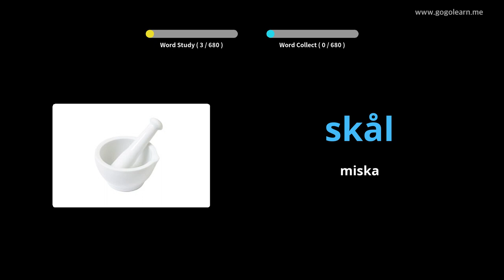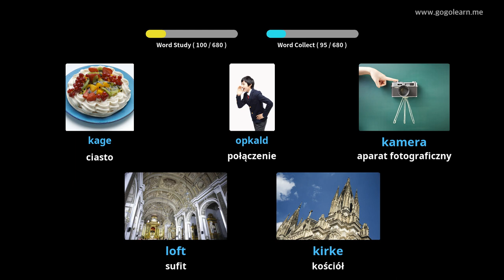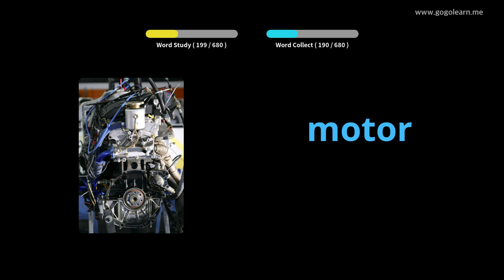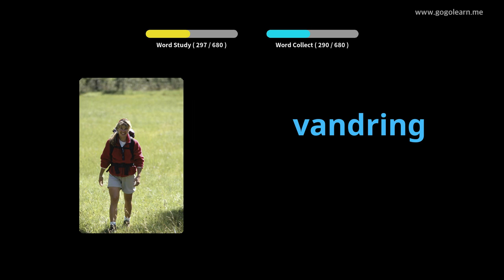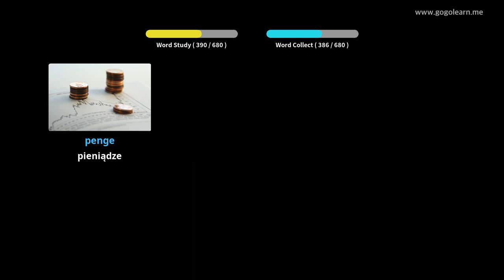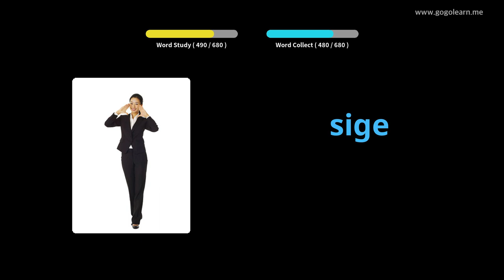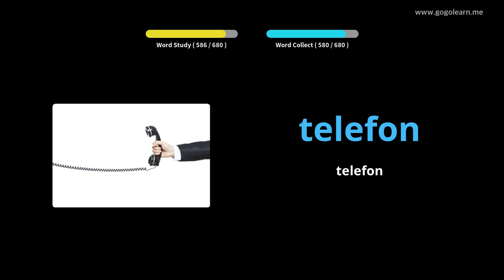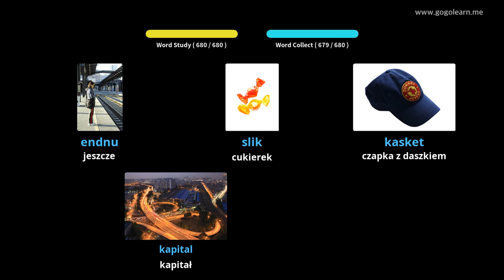Dowiedz Się Duński Poprzez Zdjęcia |Słownictwo Duński Dzieci | Golearn